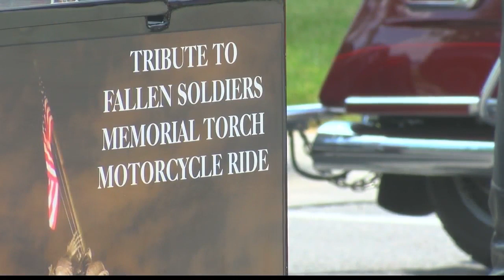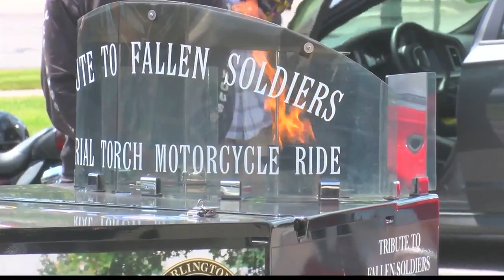Memorial Torch Motorcycle Ride comes to Missoula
The Tribute to Fallen Soldiers Northwest Ride will be visiting families of three fallen soldiers in Helena, Bozeman and Billings.